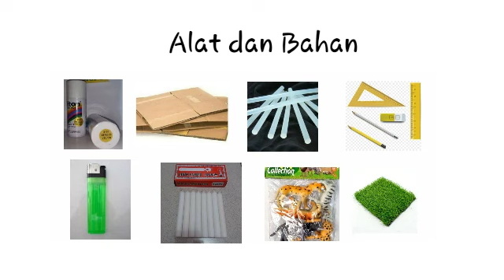Cara Pembuatan dan Penerapan Media Pembelajaran Miniatur Ekosistem Savana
Assalamualaikum wr.wb saya
 Indah Rizky Pratiwi
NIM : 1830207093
Pendidikan Biologi 3 2018

Video ini Dibuat untuk memenuhi Tugas mata kuliah
Pratik Pembelajaran Micro

Apabila ada kritik Dan saran silahkan ditulis di Kolom Komentar, terimakasih

Wassalamualaikum wr.wb